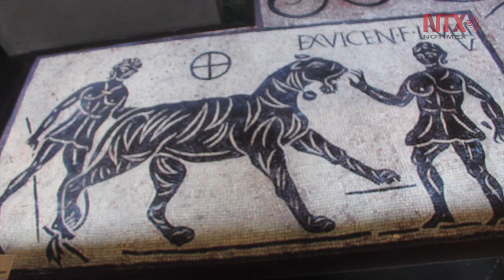Celebra muestra permanente la historia milenaria del Coliseo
“Il Colosseo si racconta” es el nombre de la exhibición abierta al público en el segundo nivel del Coliseo en Roma